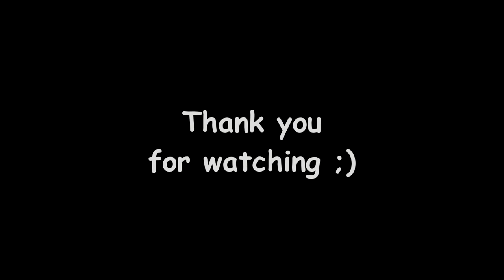POV Chase - Abu Dhabi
Hope you guys enjoyed our video.

tools used:
Gopro hero 4 / mouth mount